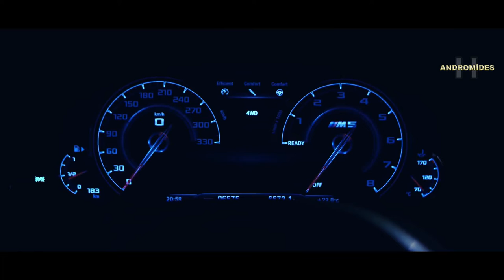Konfuz — Ратата Olzhas Serikov Remix |BMW M5 | GİRL